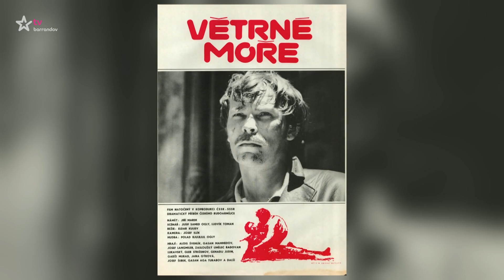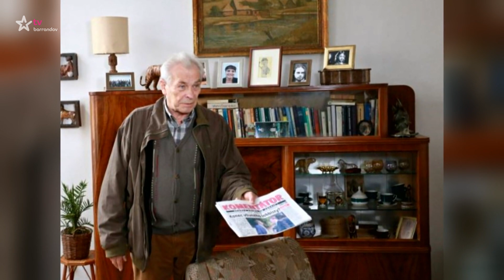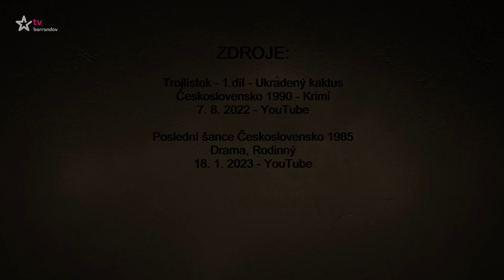Tajemství Aloise Švehlíka (2023/2)